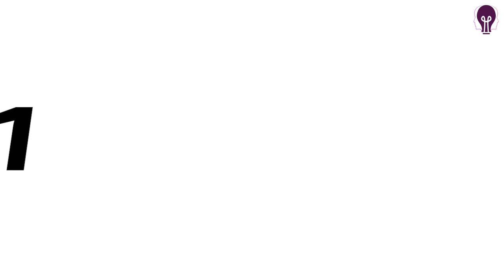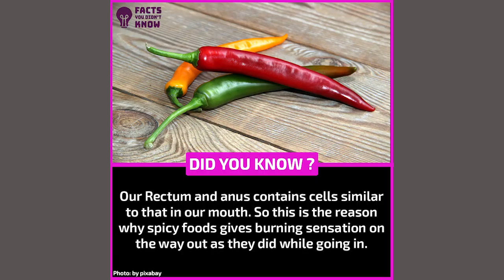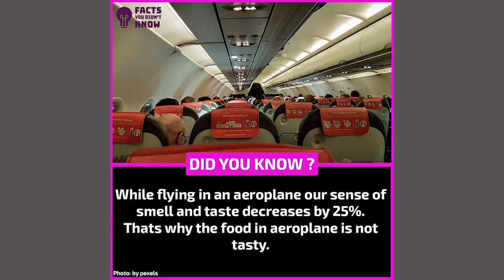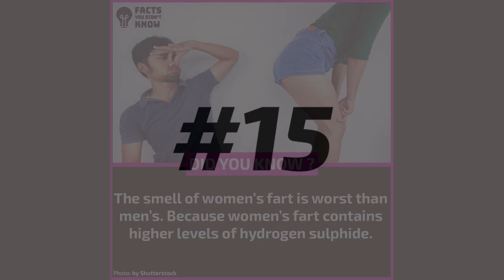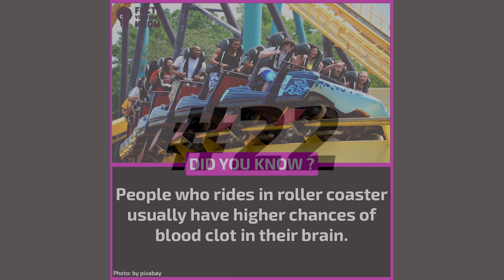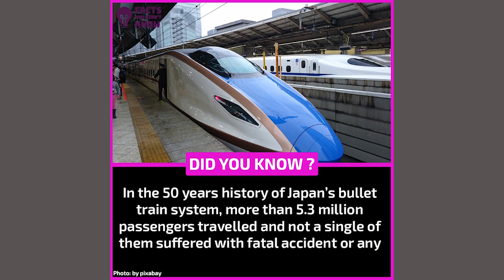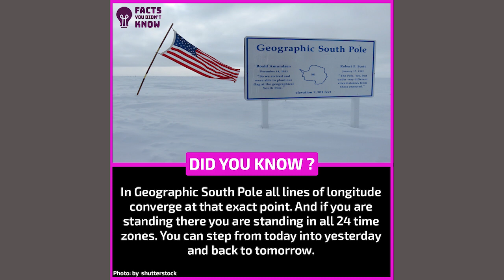30 Amazing Facts Everyone Should Know About World | Did you know facts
In this video facts you didn't know is presenting Amazing Facts Everyone Should Know About World. Did you know the name of city where people bites 10 times more than ashark?? Keep in touch with us for more interesting facts.

Photo Credit: Shutterstock , pixabay, pexels, unsplash
Background Voice: Ishrat
Like us.👍

01.  Facts
02. Jaw dropping facts
03.  Facts of life
04.  Psychology
05.  Psychological
06.  Psychological facts
07. top psychological facts
08. study of human behaviour
09. Personality Facts
10. Top 30 facts)